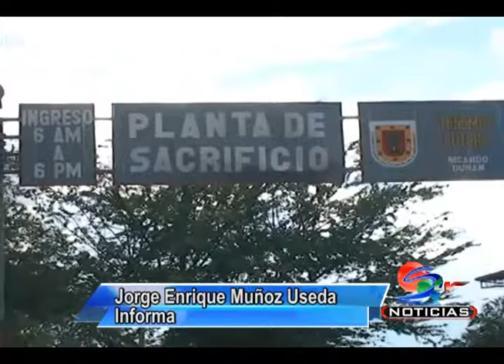Admin. Municipal o cuenta con recursos para trasladar planta de sacrificio